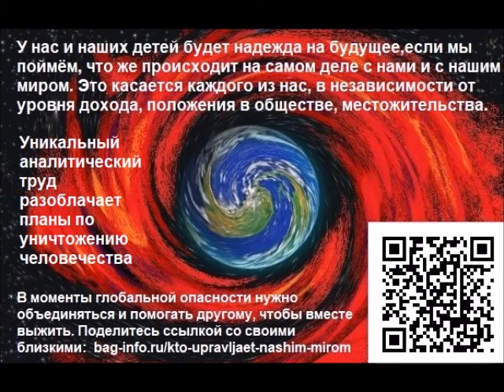Аудиокнига: Призрак коммунизма управляет нашим миром. Предисловие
Хотите узнать кто управляет нашим миром на самом деле?  Уникальная публикация на русском языке . Аудиокнига о реальной истории и перспективах человечества.  Этот исторический труд заставляет переосмыслить историю и наше будущее.